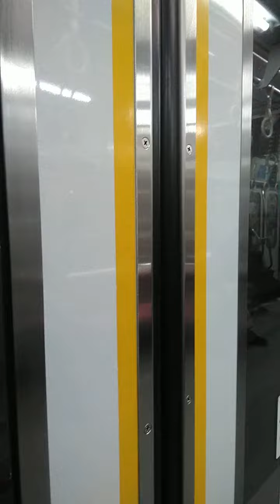京急600形652編成【➕京急600形655編成】急行羽田空港行き 上大岡駅発車&加速音【東洋1C4MGTOVVVF,652-1号車にて】